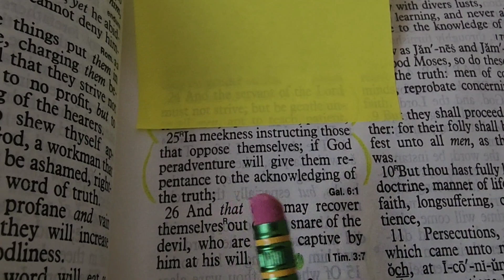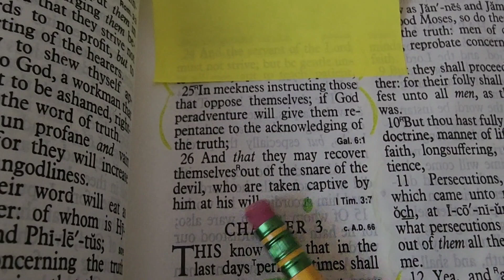In meekness instructing those that oppose themselves 2 TIMOTHY 2:25-26